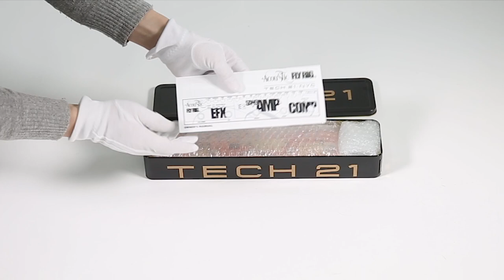스쿨언박싱 - Tech21 Acoustic Fly Rig / 어쿠스틱 플라이릭 멀티이펙터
-Tech21 Acoustic Fly Rig-
Tech 21 Fly Rig 시리즈는 라이브 및 스튜디오 플레이어를 위한 초소형 멀티 이펙터입니다. 새롭게 출시된 Acoustic Fly Rig는 어쿠스틱 악기의 자연스러운 뉘앙스와 특성을 보완하기 위해 특별히 제작되었습니다.